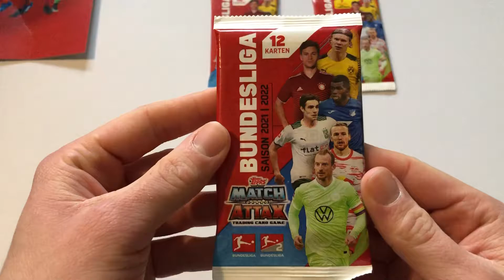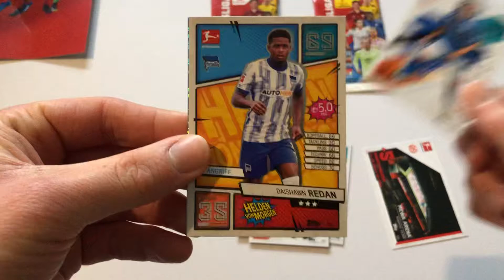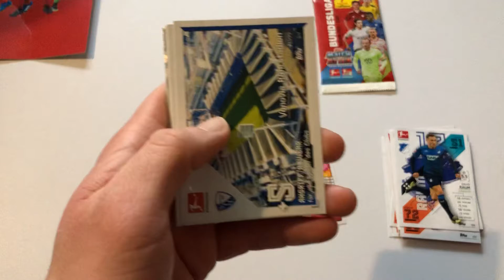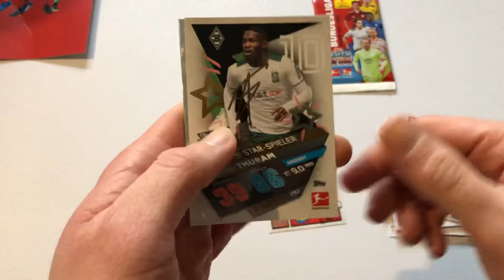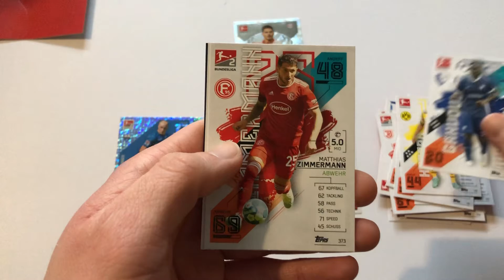Multi-Pack Opening! - Topps Bundesliga 2021/22 Trading Card Collection! 3 Packs + Limited Edition!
Today at FootballStuffTV, we open the multi pack for the Bundesliga trading card collection 2021/22. The multipack is awesome and we managed to pack a Lewandowski and Bellingham. Make sure to check this one out!